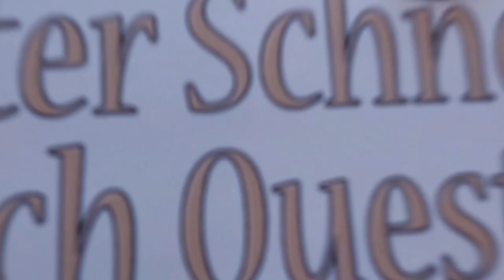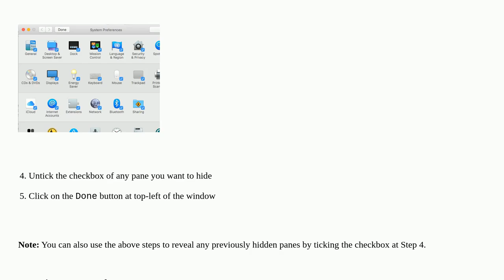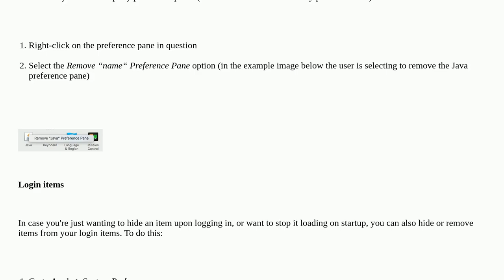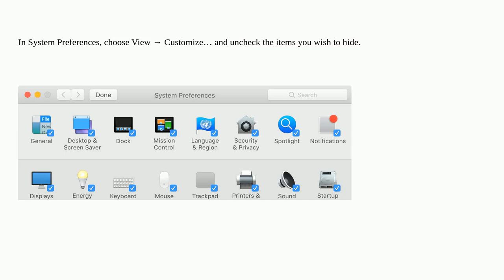Apple: Is it possible to hide or remove system preference panes?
Is it possible to hide or remove system preference panes?

A special thanks goes out to the community

  macos system-settings